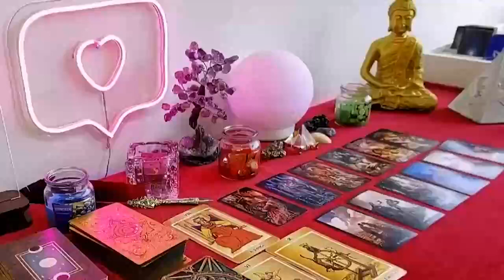GEMINI MAY 2024 BE CAREFUL WITH YOUR PHONE 📲👀 YOU WAITED A LONG TIME TO HEAR THIS 😍